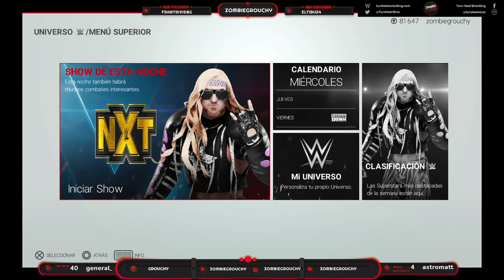Turtles Night Raw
⚠INFORMACIÓN IMPORTANTE SOBRE EL CANAL⚠

El 99% del contenido que verás aquí son directos resubidos de mi canal de twitch, si no quieres perderte nada.

➡Steam: Grouchy
➡Origin: Davgrou
➡Epic Games: zombiegrouchy
➡PS4: zombie grouchy

💻Mi pc

GPU: GeForce GTX 1060 6GB
CPU: Intel(R) Core(TM) i7-8700K CPU @ 3.70GHz
Memoria: 16 GB RAM (15.93 GB RAM libre)
Sistema Operativo: Microsoft Windows 10 Home
❓Preguntas Frecuentes